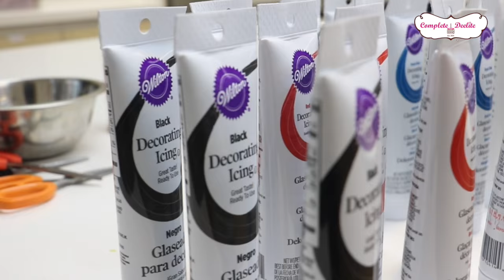Kids Cupcake Decorating Class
Kiangsu Chekiang International School primary students kicked off halloween with  a cupcake decorating and cookie baking workshop. Oh did everyone have a blast including the teachers. So nice to go on a school field trip and smell the sweet air:) Enjoy the video!
And a big THANK YOU to Kiangsu Chekiang International School!